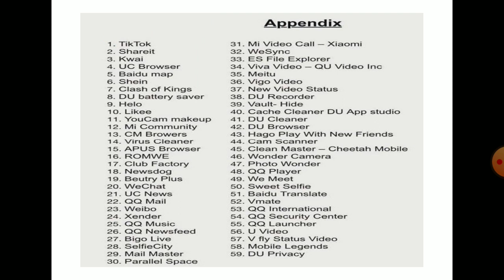Chinese Apps banned in India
In English & Hindi